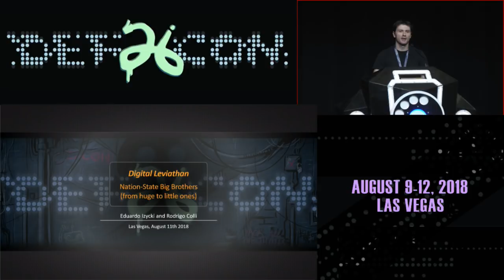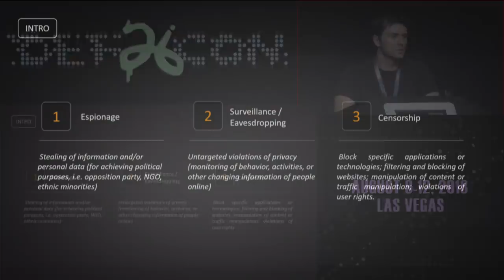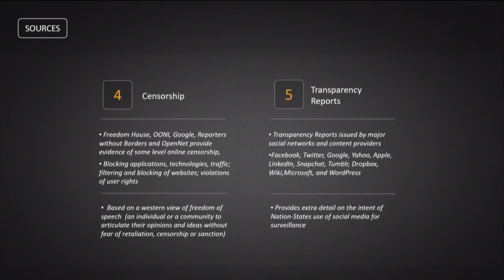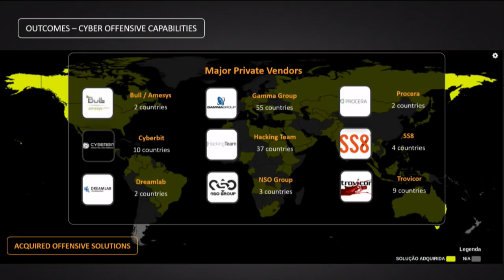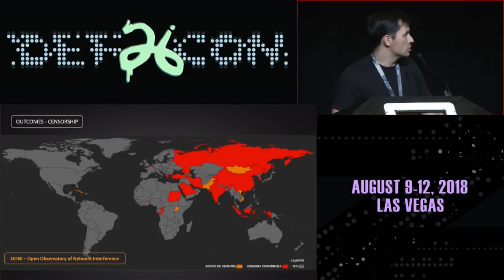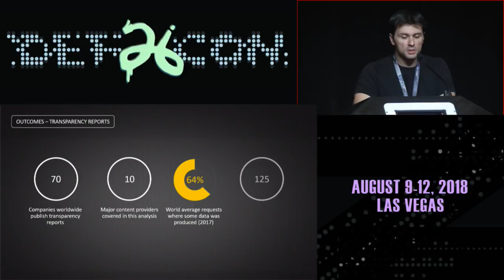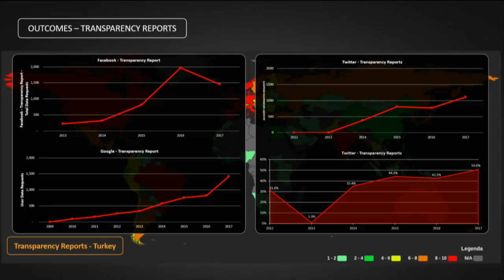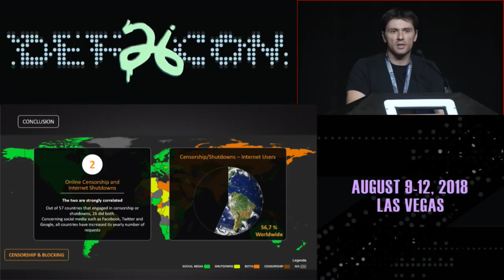DEF CON 26 - Izycki and Colli - Digital Leviathan A Comprehensive List of Nation State Big Brothers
In his notorious book Leviathan, the XVII century English philosopher Thomas Hobbes stated that: we should give our obedience to an unaccountable sovereign otherwise what awaits us is a state of nature that closely resembles civil war—a situation of universal insecurity. It looks like a lot of current political leaders have red and found the teachings of Hobbes applicable to modern day online life.

We witness the rise of the Digital Leviathan. The same apps and applications that people use to connect, express opinions and dissatisfaction are used by governments (even democratic ones) to perform surveillance and censorship.

This talk will focus on evidence of Nation-State spying, performing surveillance, and censorship. The aim is to present a systematical approach of data regarding cyber attacks against political targets (NGO/political groups/media outlets/opposition), acquisition and/or use of spywares from private vendors, requested content/metadata from social media/content providers, and blocking of websites/censorship reported by multiple sources.

The findings of the research imply that:
- 25 nations that have already used cyber offensive capabilities against political targets.
- 60 nations acquired/developed spyware.
- 117 nations requested content/metadata from social media/content providers.
- 21 countries perform some level of censorship to online content.